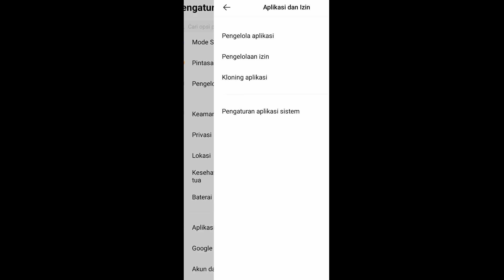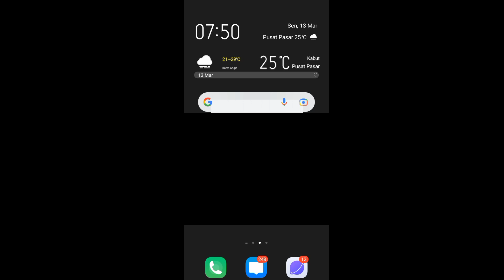CARA LOGOUT AKUN MOBILE LEGEND TERBARU 2023